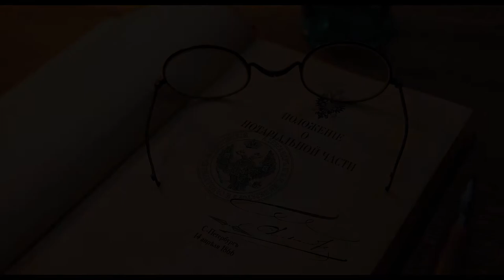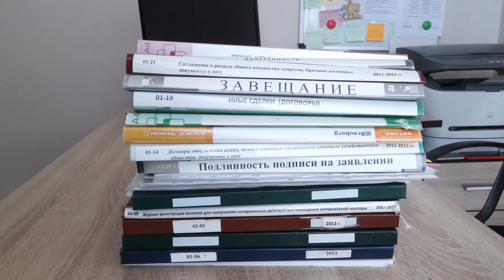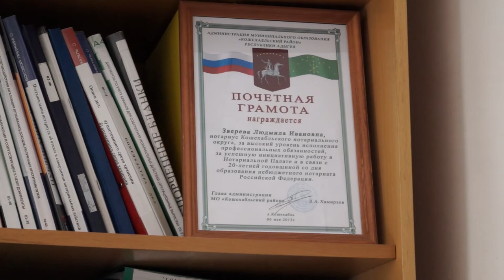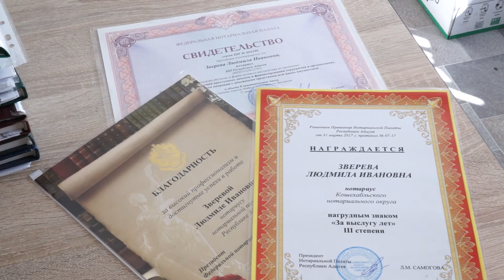НОВОСТИ 27 04 2017г Нотариус Людмила Зверева